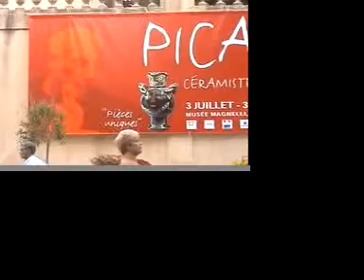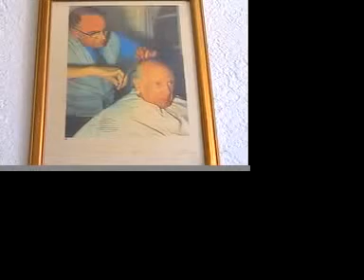Eugenio Arias en Vallauris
Visita a Eugenio Arias en Vallauris.